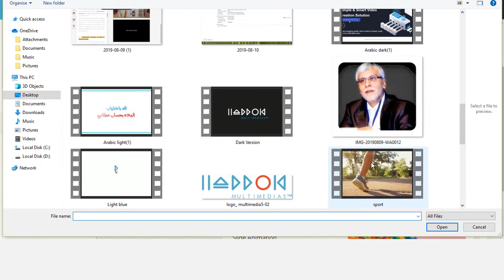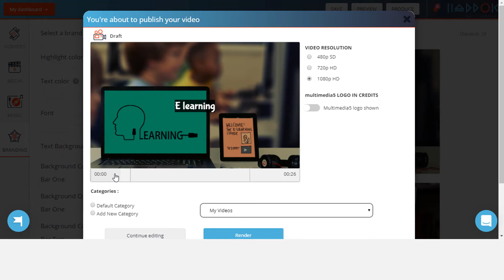كيفية إنشاء مسبقا مخصص العلامة التجارية في ملتي ميديا 5؟